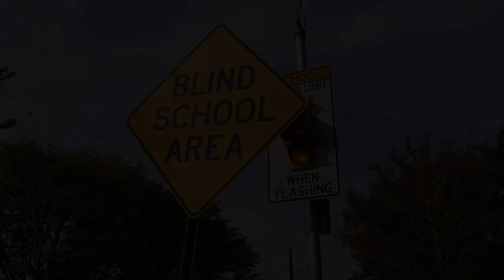Beyond These Walls Documentary Trailer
A Villanova University Center for Social Justice Documentary Film

Produced By: Stephen McWilliams, John O'Leary, John Stefanic, Matthew Marencik
Directed By: Julia Cameron and Jenna Galgano
Edited By: Julia Marie Lull and Stephen J. McWilliams
Line Producer: Meag Keane
Original Music: Rickie Mazzotta
Graphic Design: Stephen McLaughlin
Continuity: Kate Colasurdo
Writing Team: Katy Thompson, Katie McAloon, Liz Marafino, Jack Sharkey, Chris Horne
Dan McKiernan: Still Photography